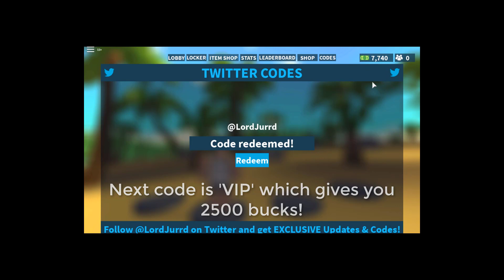All new codes in Island Royale! OP Island Royale codes! - Roblox